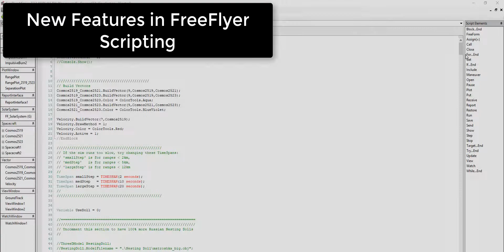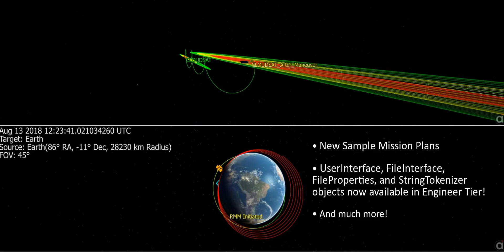Introducing FreeFlyer 7.4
FreeFlyer 7.4 is packed with over 160 improvements; here are just a few of the powerful changes you can find in this release:

• Organize and optimize your scripting with new Structs, object removal in Lists, and built-in garbage collection
• Generate SPICE SPK ephemerides for interplanetary analysis
• Use DSN/3-Way Doppler tracking data support in FreeFlyer Orbit Determination
• Experience FreeFlyer Output Visualizations on the Linux platform
• Specify the timing precision mode of a RuntimeApiEngine class and interact with TimeSpan objects via the Runtime API